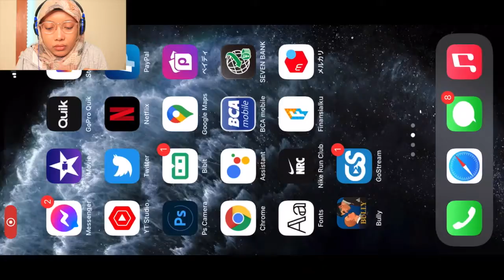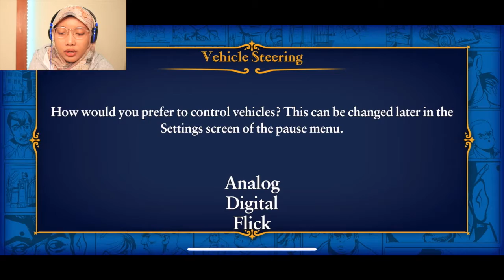Bantu kembaliin catetan dapat ??? - BULLY anniversary edition PART 3